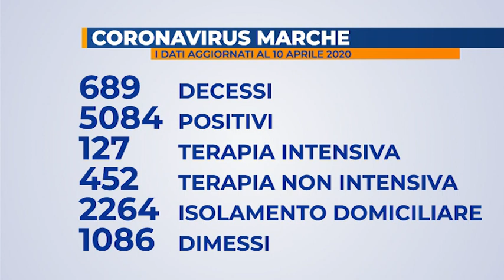Coronavirus: aggiornamento dati Gores Marche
Hanno superato quota 5.000 i contagi nelle Marche, ma sono più di mille i dimessi/guariti.